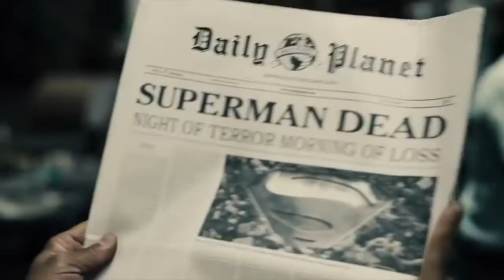We have to be greater than what we suffer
The world is going through a lot of suffering at the moment. I hope wherever you are and whatever you're going through, this video provides some hope. Peace & love.

Feedback, Likes & Subs are much appreciated :)